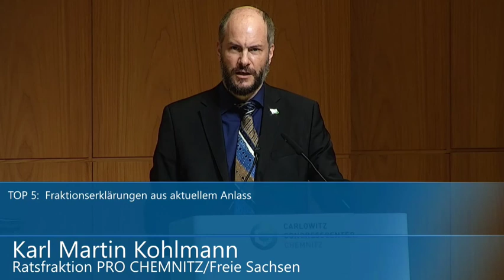Martin Kohlmann von Pro Chemnitz/Freie Sachsen. Über denn Hinterhältigen dreifach Mord in Würzburg.